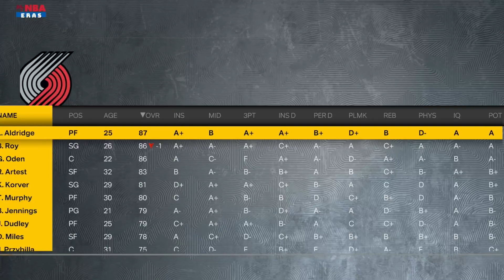NBA 2K23: What If The Blazers Had Titanium Knees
The Portland Trailblazers had a potential dynasty on its hands in 2007. Then, everyone's knees imploded. Let's see what happens if they all stay healthy.